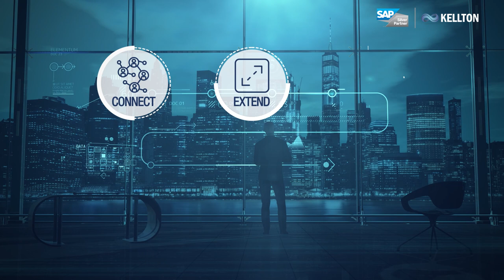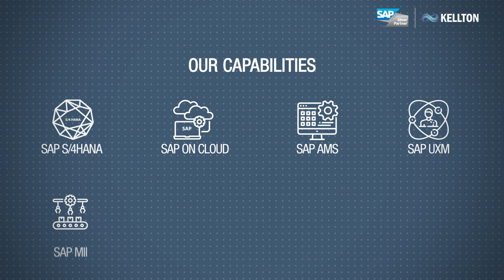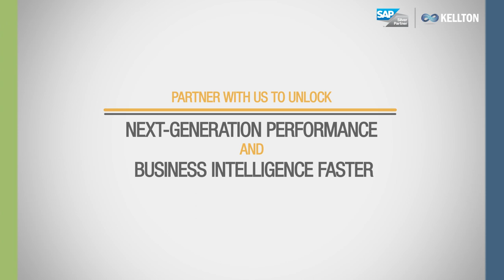Reimagine Business Excellence with Kellton and SAP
Simplify your transition to SAP with Kellton, a global SAP Implementation Partner, and accelerate your intelligent Enterprise Transformation journey to drive new levels of efficiency.